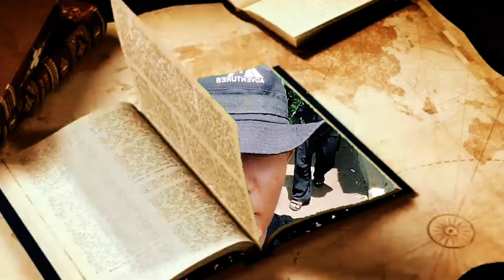KI REZA ‼️MUKBANG MIE AYAM TEH YAYAH ENAK BANGET..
Yang mau donasi silahkan ke rek dana an. Endang Bahrudin no rek dana : 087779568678

Hastag